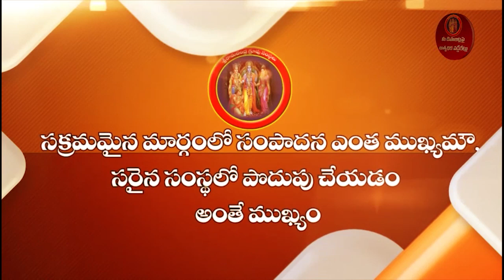JRG SITI NEWS BULTEN 12 04 2024